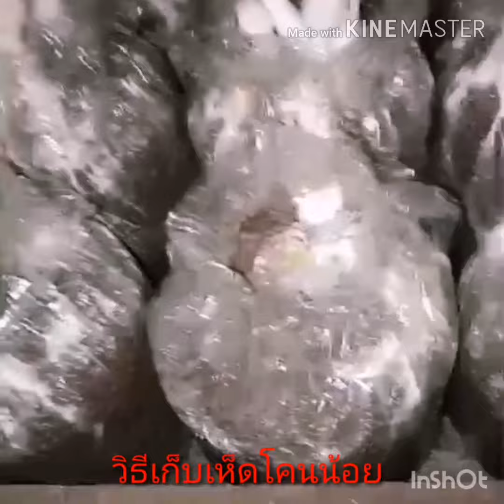ฟาร์มเห็ด​ เห็ดโคนน้อย​ การเพาะเห็ด​ วิธีเก็บเห็ดโคนน้อย